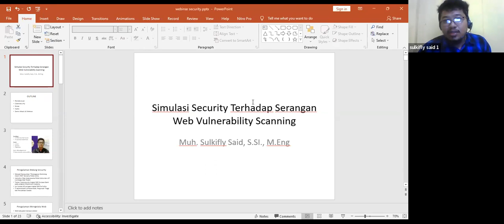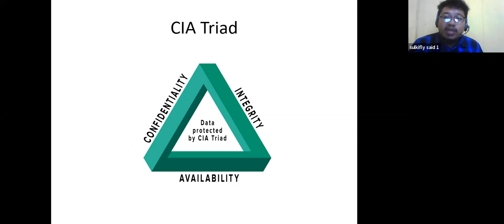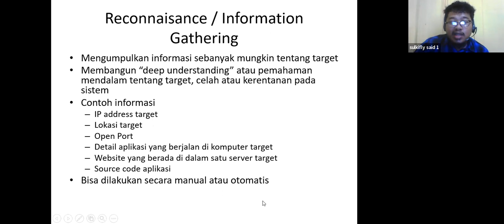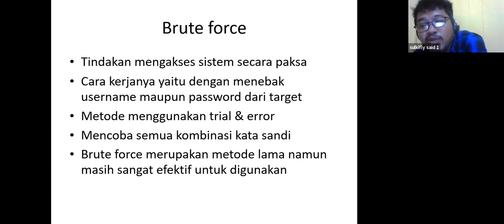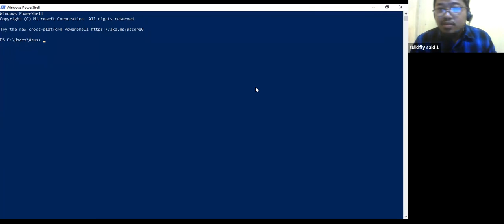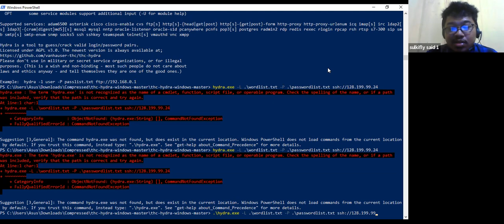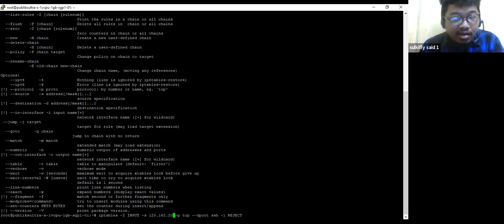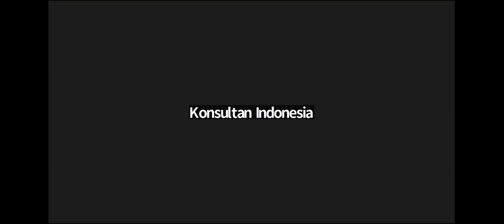Simulasi Security Terhadap Serangan Web Vulnerability Scanning